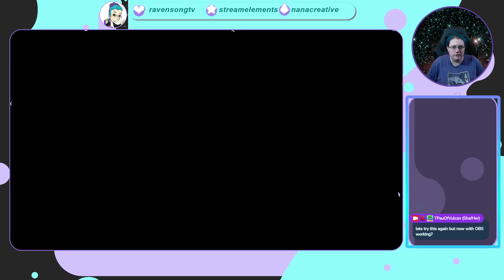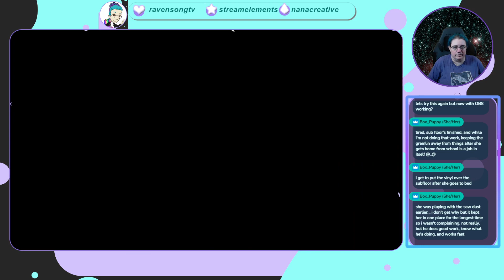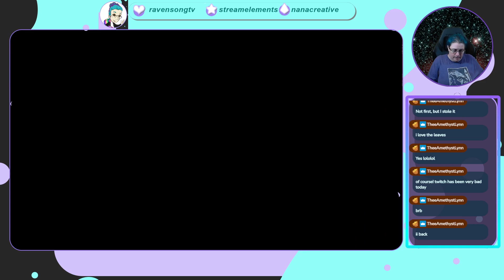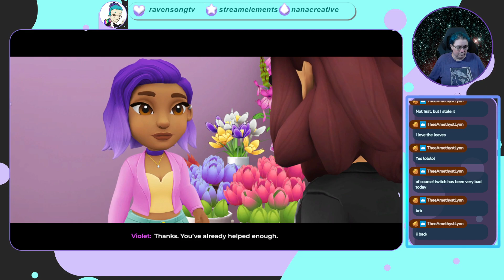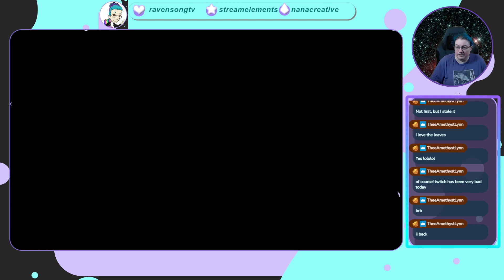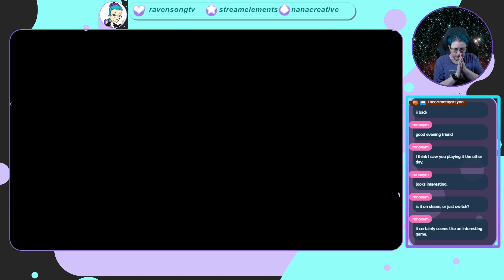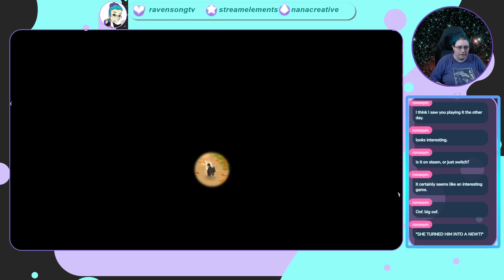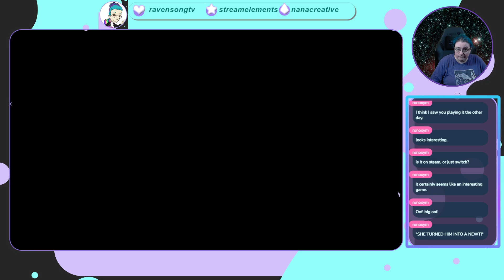Wylde Flowers - after 41 hours we are in the Fall and things are getting spicy!